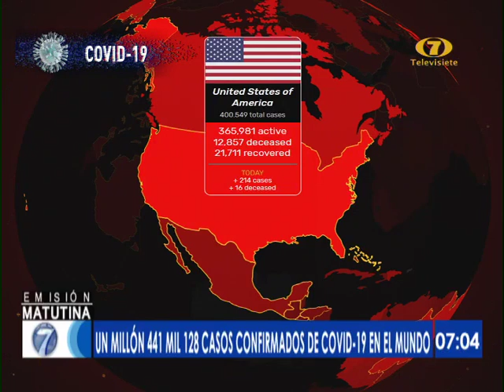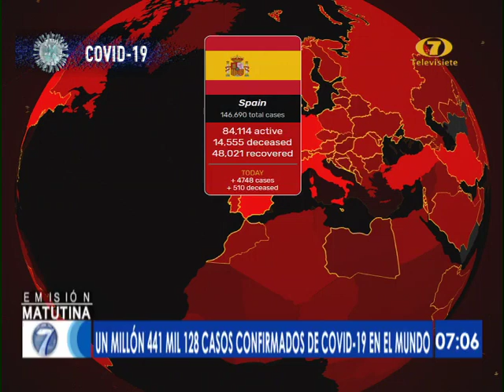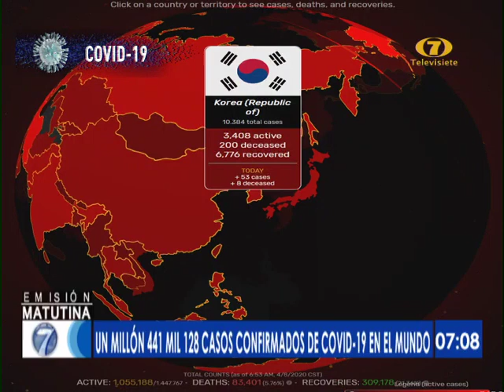Un millón 441 mil 128 casos de COVID-19 en el mundo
Estados Unidos es país con más casos actualmente

El equipo de Noti 7 nos tiene en detalla la actualización de casos de COVID-19 en el mundo hasta el momento. Visita nuestro sitio